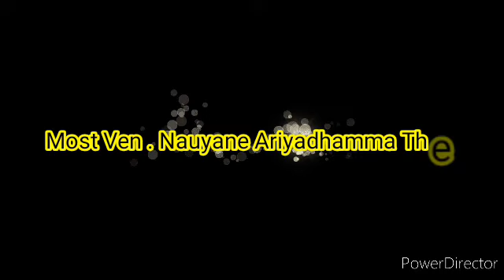Sadaham Sawana ° Niwan maga - Most. Ven. Nauyane Ariyadhamma Himi.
From The Buddhist Channel - Thusitha mananandana